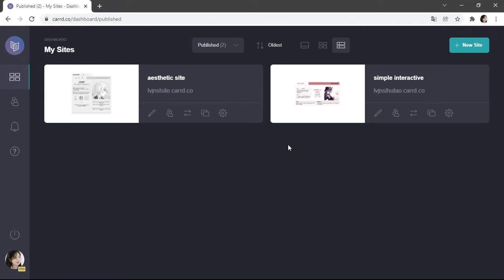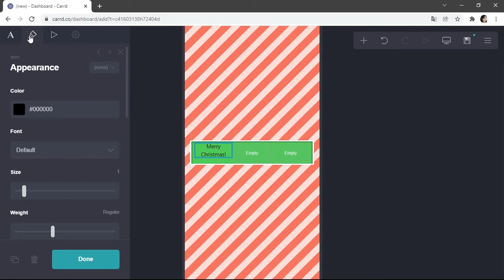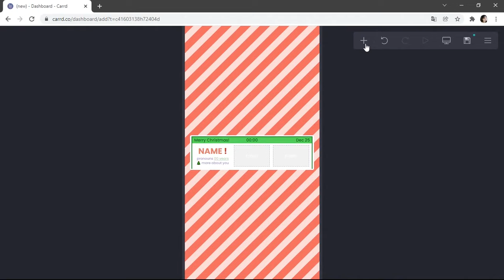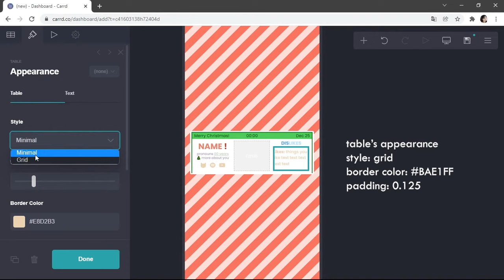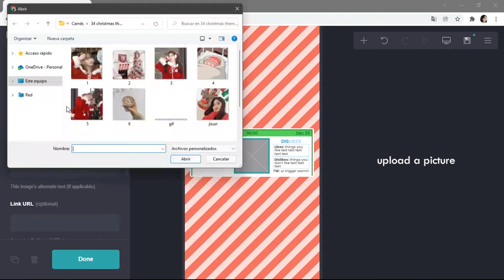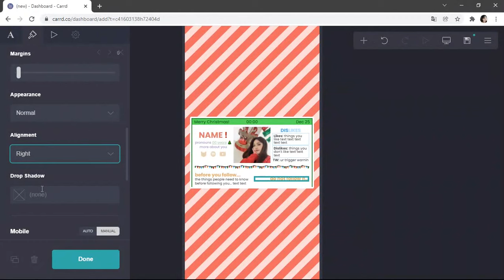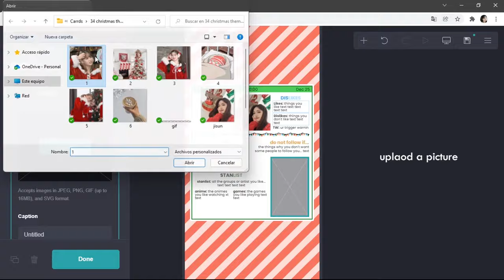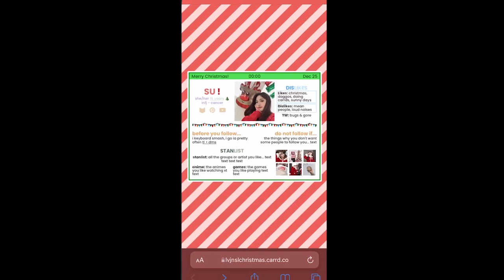cute & christmas themed; simple carrd tutorial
hii, check the pinned comment or the description box for any doubt!
**my request are closed**

//some of the pictures i use in my videos

//faq.
  it's not necessary, but pls do not claim it as yours if someone asks you for it
- do i need a pro account?
  no, all my tutorials are for free plan. *my account was created before they lowered the element limit*
- what does "su" mean? / do i need to write "su" in my carrd?
  "su" is the name i go by, so there's no need to write it
-  what's your name? / he/she/they?
   i go for the nickname "su" and i use she/her pronouns
- are you taking requests? / how do i know when they're open?
  not at the moment, i have a lot of them that i haven't even started. i'll do a youtube post  or you can go to the carrd below
- how do i request?

//if you ever feel like reading an au, check this acc

//timestamps
intro (0:00)
tutorial (0:02)
carrd (10:23)

lastly, tysm for watching this, i hope this was helpful. if you have any doubt pls don't doubt to comment it or hit me up in my social media. i may take a few days answering, but i'll try to do it asap. ilysm ♡

carrd.co - tutorial - kpop - how to carrd - chrstmas - easy - aesthetic - cute